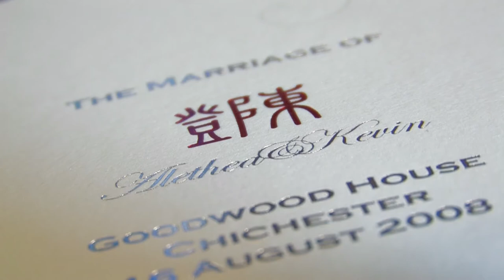Same Day Edit of Alethea & Kevin UK